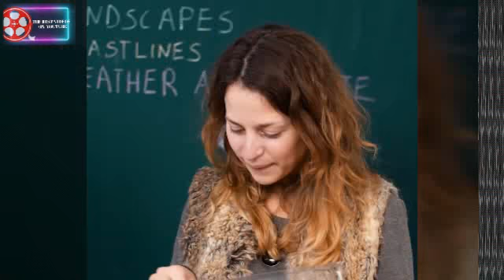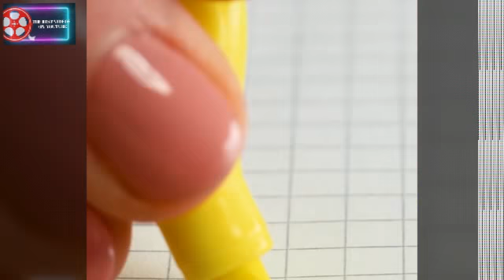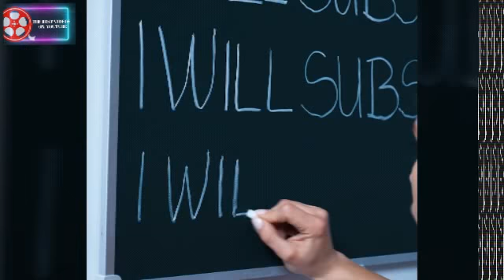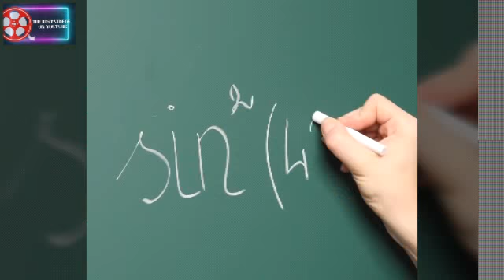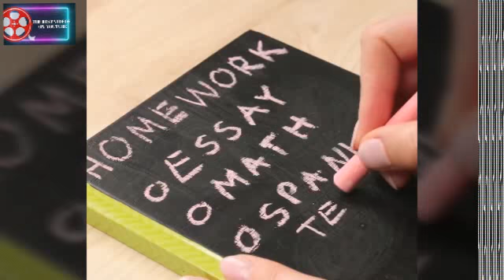The Best DIY School Supplies Ideas